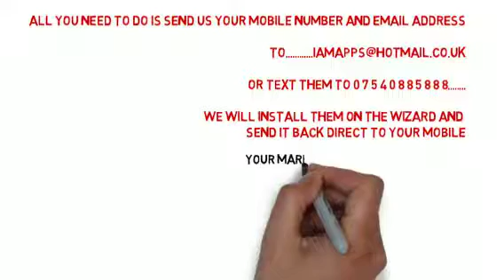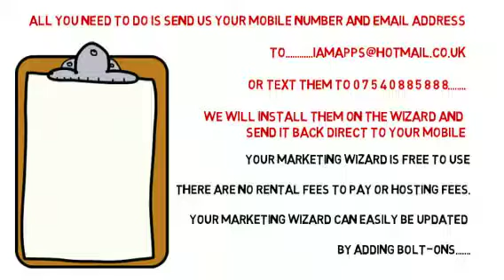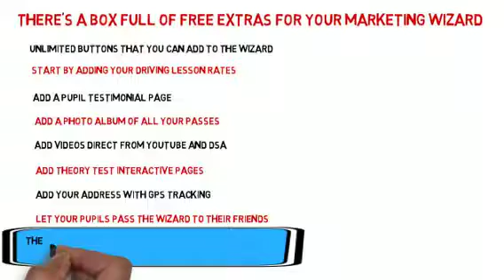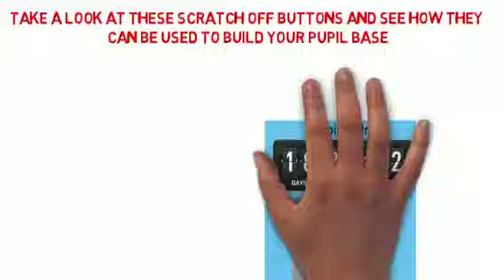Amazing Driving school Marketing Software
Change your mobile into an amazing piece of marketing software and get those pupils flooding in